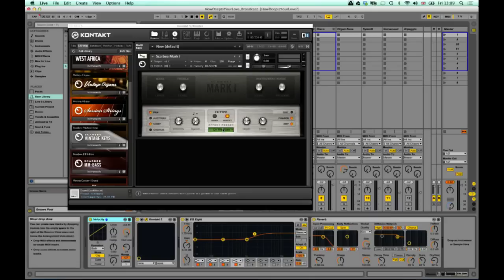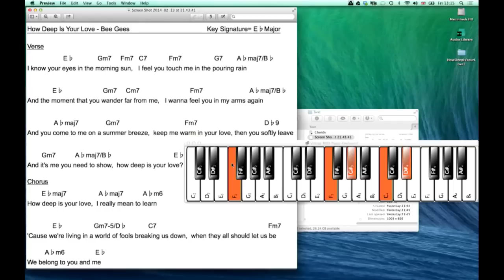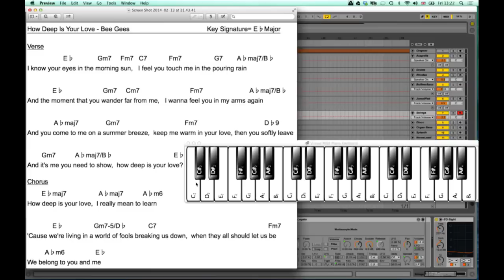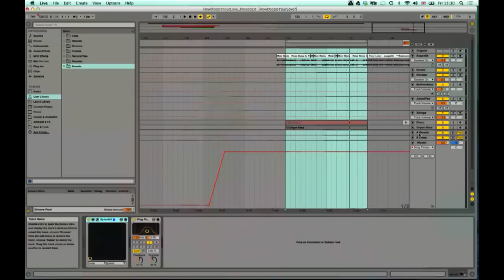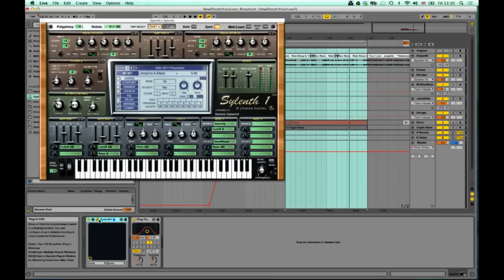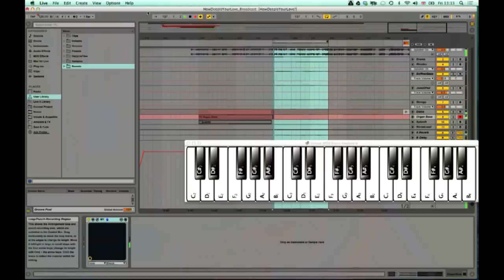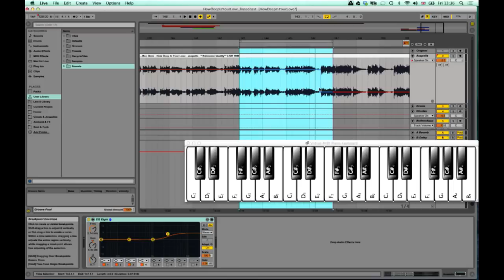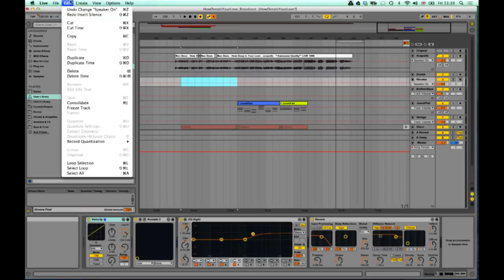FFL! Deconstructing Bee Gees How Deep Is Your Love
We're feeling all loved up so we've roped in Ski Oakenfull to deconstruct this Bee Gees classic live at our new time of 1pm.

Point Blank is based in London, the home of electronic music, and has been voted 'Best Music Production and DJ School' by DJ Mag. You can learn Ableton Live or Logic Pro via our online courses or in our state-of-the-art studios in Hoxton.